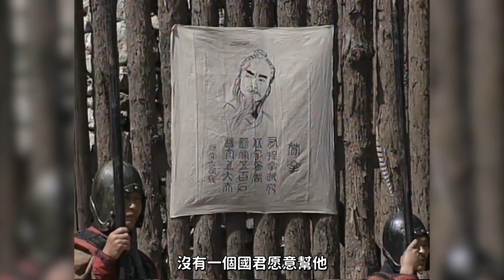吳王闔閭的兩大刺客，用刺客登上王位，靠刺客除掉心腹大患，專諸刺王僚，要離刺慶忌